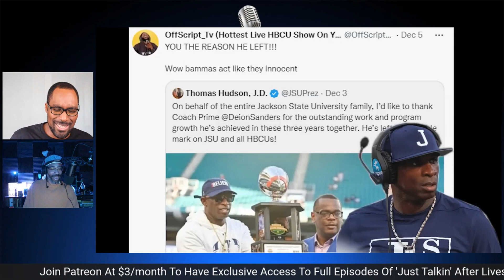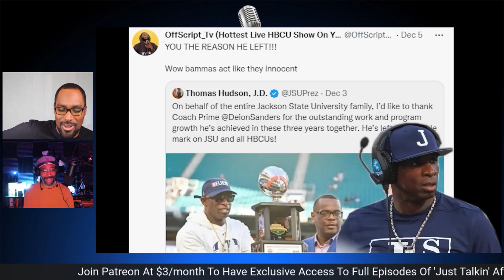Emmanuel Acho Says Black Americans Should Strive To Integrate White Spaces Like Deion Sanders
Recently Emmanuel Acho stated that Deion Sanders didn't sell out and that Black Americans should be attempting to integrate White institutions like Deion Sanders.